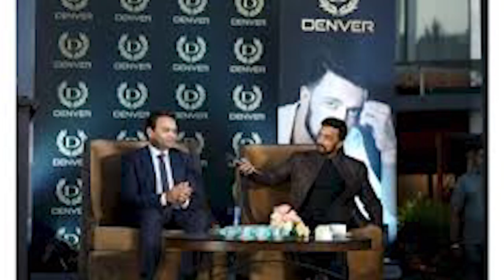ಕಿಚ್ಚ ಸುದೀಪ್ ಡೆನ್ವರ್ ಬ್ರಾಂಡ್ ಅಂಬಾಸಿಡರ್ | kiccha sudeep | Movies